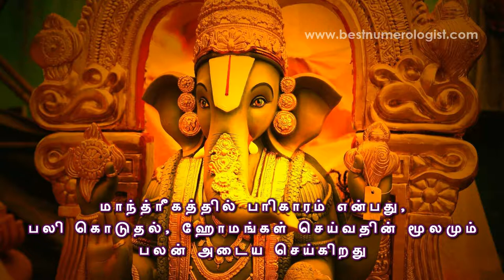WHAT IS NUMEROLOGY IN TAMIL / SHARVA RAKSAN MRS / BEST NUMEROLOGIST IN INDIA / 9842111411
Best Numerologist

ROYAL ROMANTIC
CERTIFIED BY CENTRAL GOVERNMENT OF INDIA
Address : MANTHRALAYAM
Madurai-625 009
Tamilnadu
India

name numerology
no.1 numerologist
top 10 baby names
name effect
name meaning
numerology center
numerology centre

NUMEROLOGY
NAMEOLOGY
PRONOLOGY
GRAPHOLOGY
MESMEROLOGY

BABY NAME
CHANGE YOUR NAME
NAME CHANGE
PREDICTION NAME
NAME CORRECTION
BUSINESS NAME
BEST NUMEROLOGIST
NUMEROLOGIST
NUMEROLOGY
child NAME
kid NAME

RARE NAME
BEST ASTROLOGIST
ASTROLOGY

MADURAI NUMEROLOGIST

MADURAI NUMEROLOGIST
NAME SAVE LIFE
NAME GUIDANCE
NAME
NAMES

TV AWARDS
TOP NUMEROLOGIST
INDIA NO.1 NUMEROLOGIST
MADURAI NUMEROLOGIST
TAMILNADU NUMEROLOGIST